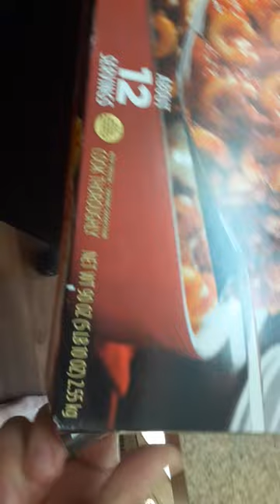going live 5 pound stouffers lasagna make sure to watch